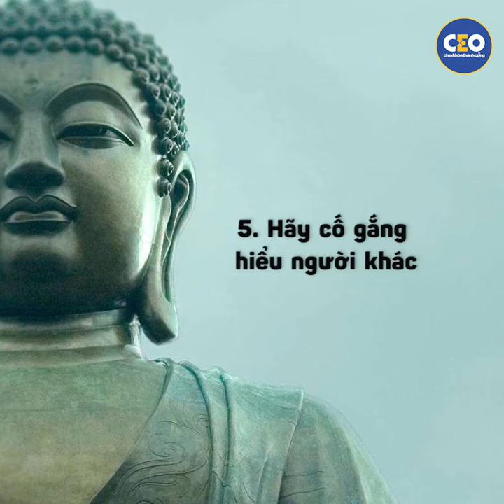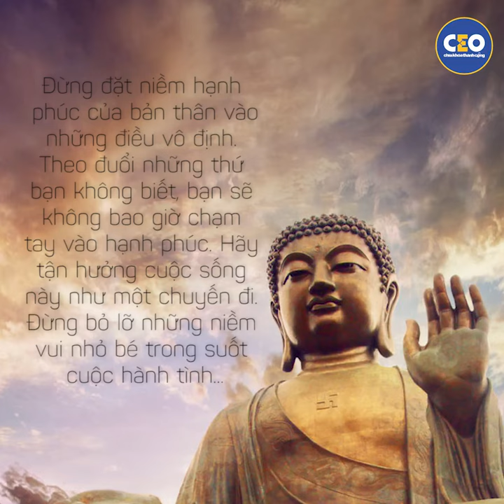10 BÀI HỌC TỪ ĐỨC PHẬT